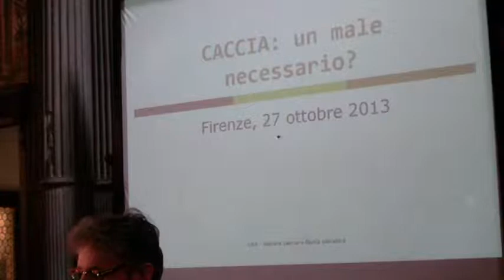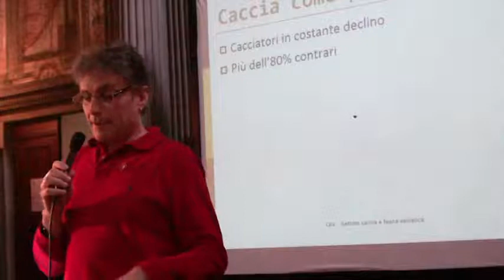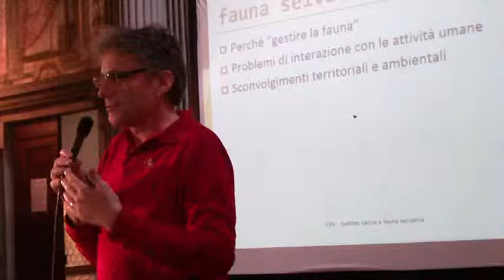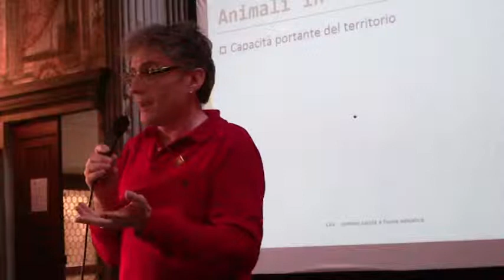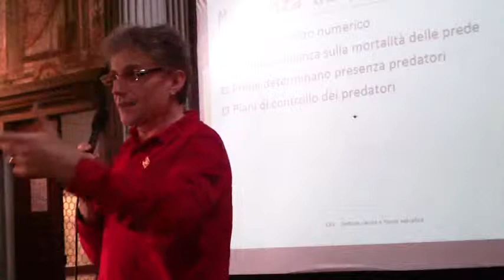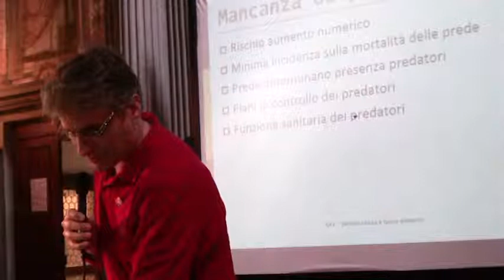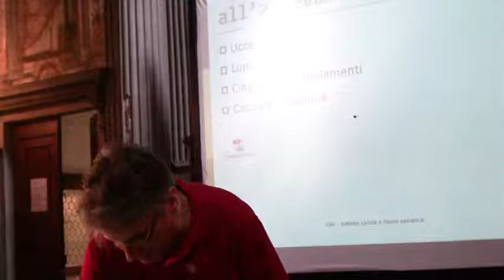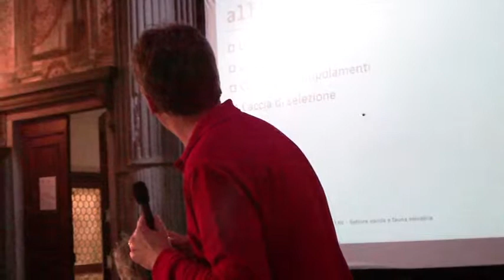Massimo Vitturi (Lav): "Caccia, un male necessario" - prima parte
Prima parteFirenze, 27 ottobre 2013 - Convegno "Perché la caccia è fuori dalla storia" - Intervento di Massimo Vitturi (Lav) “Caccia, un male necessario”